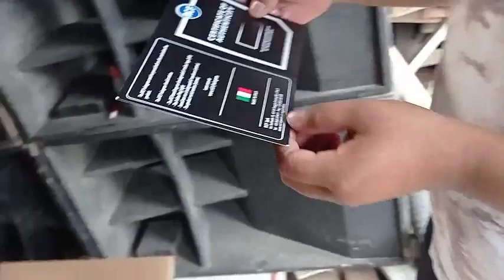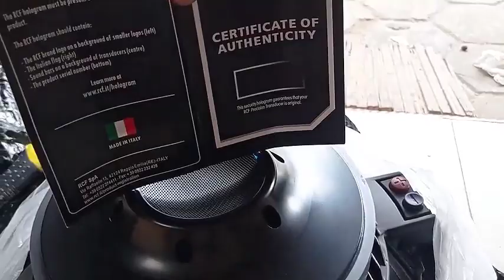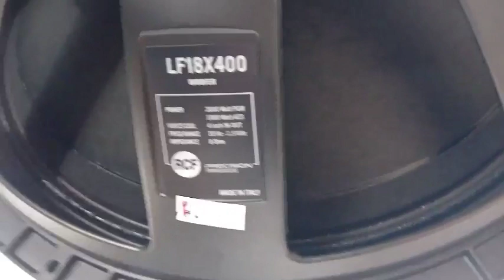Unboxing Speaker 18 inchi Murah , Suara Berkualitas Mantap Glerr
LOKASI SEMBUNG TULUNGAGUNG
(Gor sembung ke barat gapuro LINGKUNGAN KALISONG ke selatan -+100m rumah barat jalan pintu warna biru)